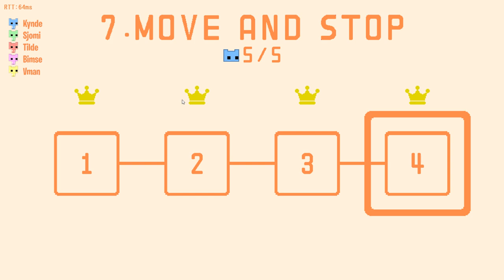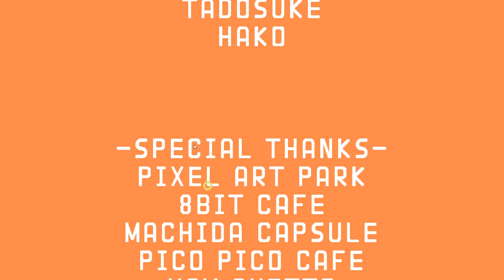DET *SJOVESTE* SPIL MED VENNER! - Dansk PICO PARK